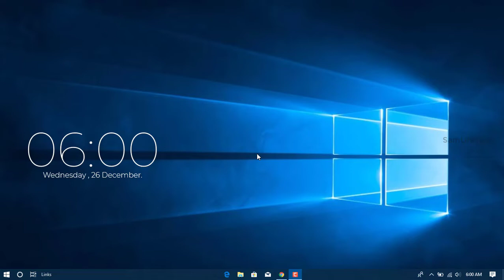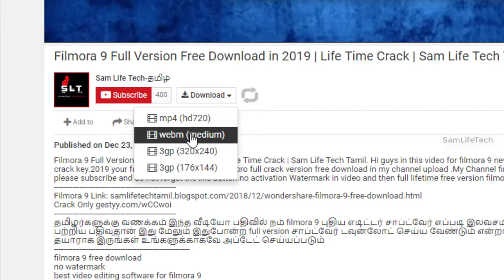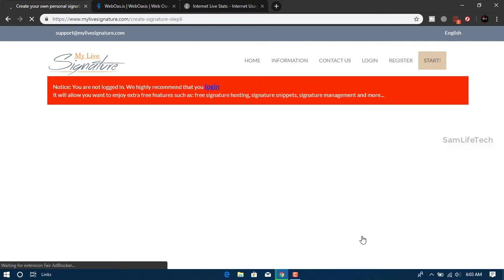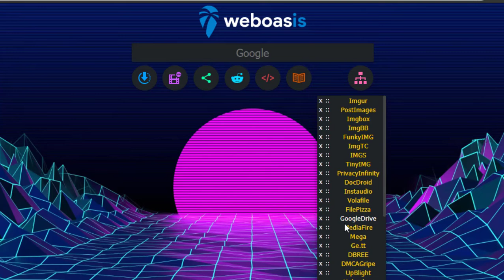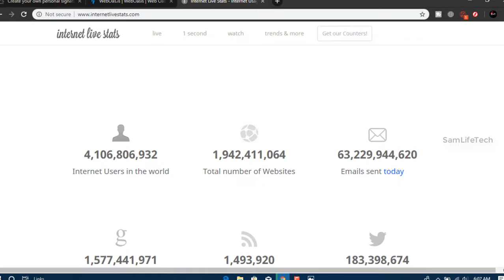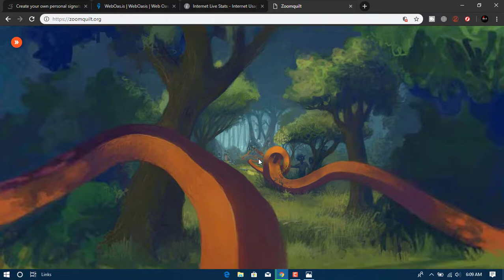Top 5 Amazing Websites for 2018 | Sam Tech Tamil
Top 5 Different Websites | Sam Tech Tamil

This video for something different websites. 5# RU clipSocha is YouTube videos downloader.4# Signature  set your signature custom all PNG file download and edit document. 3#  WebOasis This Worksheet on your all video software downloader in links in short cricket games and full version software and share and video more than 10 shortcut link website. 2# Internet live Misbah is there today running of number in networking on YouTube upload female sense and mobile and laptop PC sold sold out under 1hacksof number of today running processal linternet traffic to also number here. 1# Zoomquit This website for imaging and animation zoom in and zoom out.